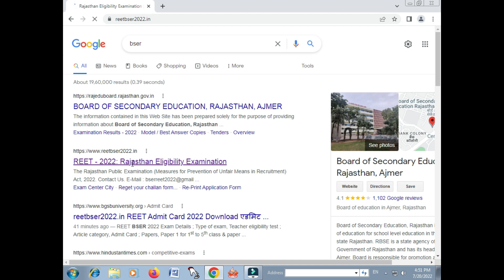Reet Admit Card 2022 Huye Jaari | ऐसे करे डाउनलोड | Download REET 2022 Admit Card| reetadmit Card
REET exam 2022 exam release today 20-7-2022 in this video i show you how to download your admit card.

reet admit card 2022 kab aayega,
reet news today,
reet admit card 2022 download,
reet